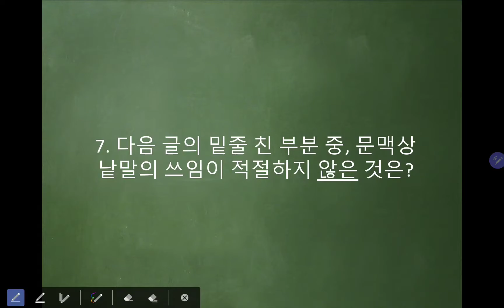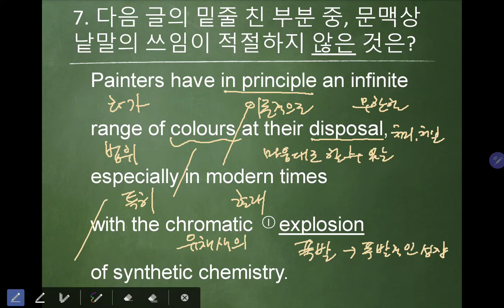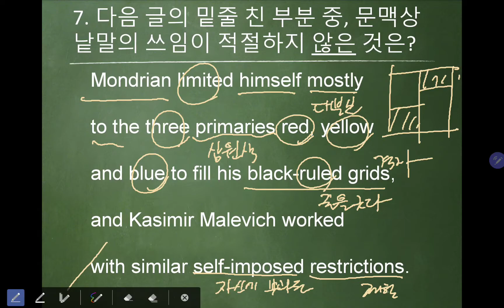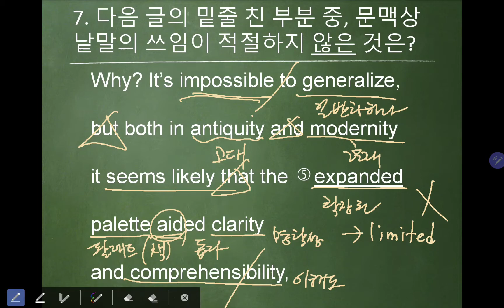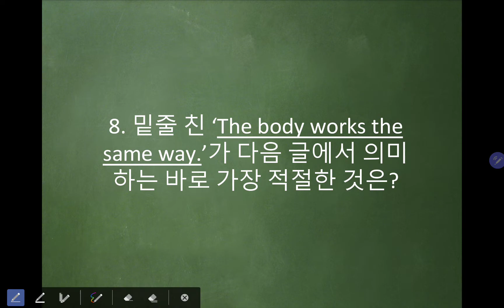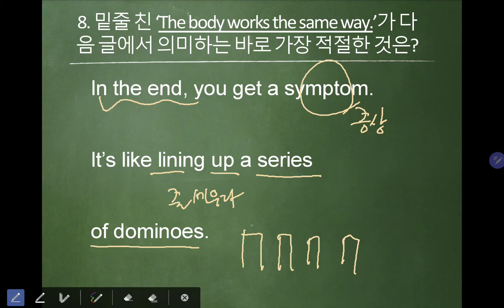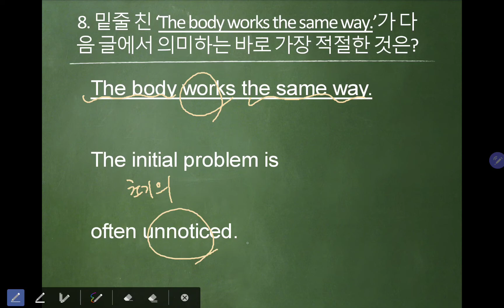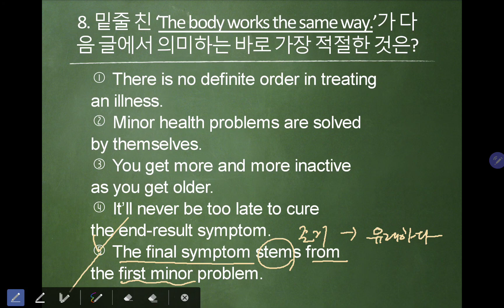2019 3월 모의고사(4)